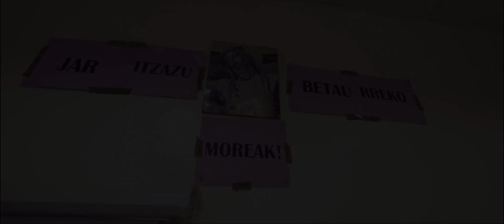Jesuitak Indautxu Hezkidetza 2018